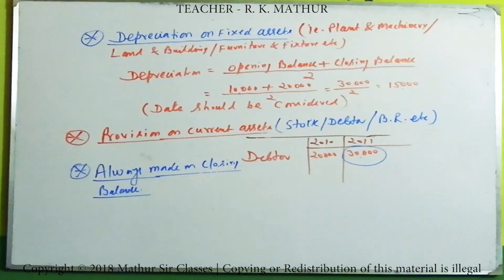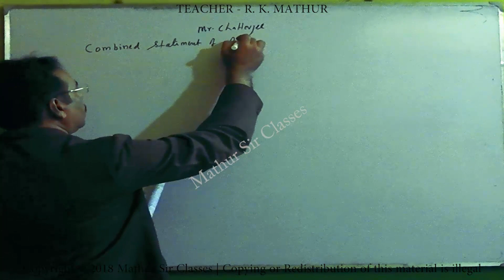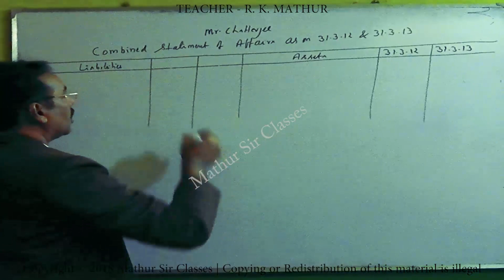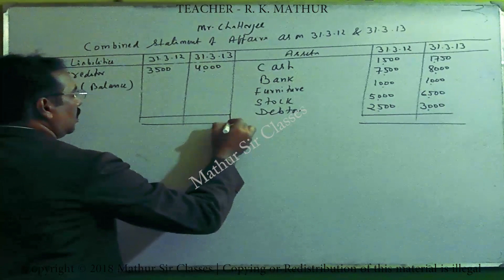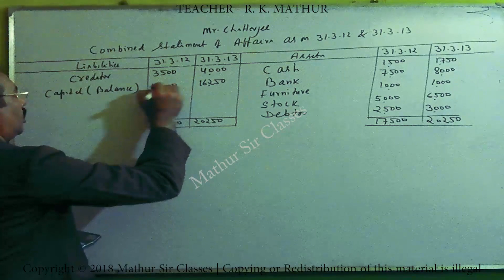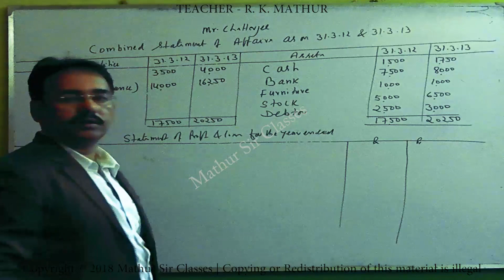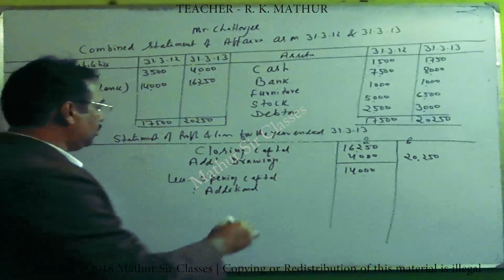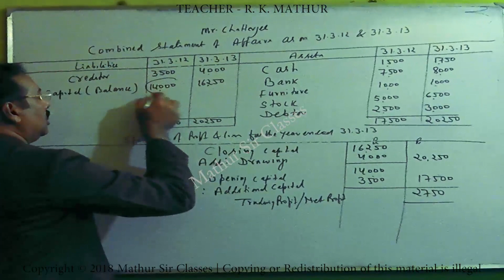Single Entry System With Solved Problem no 05 [Statement of Affairs Method] | Mathur Sir Classes